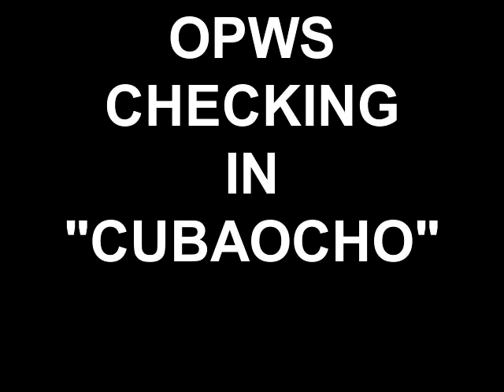The On Point With Summer Show - Checking In - CubaOcho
I was out and about this past Sunday and stumbled upon this great spot in downtown Miami called Cubaocho. I love it, I walked in to what felt like a friends living room and pulled up a chair, and sat back and chilled babyyyyyyy. I enjoyed a Violin Jazz Festival and caught 2 sets, one Isaac Gutman and the other Billy Contreras. when I say amazing, I mean amazing, not to mention the ambiance. I was surrounded by some of the most beautiful art I have ever laid my eyes on. The gallery is recognized as a leading authority in Cuban art. Ok, this video is a little taste of the Jamm Session which was "On Point". I love music, especially live music. Cubaocho is located at 1465 SW 8th Street Suite 106-107 ,Miami Fl, 33135, Phone: , Fax: , I'm just checking in to let you know don't sleep on this spot babyyyyyy!!